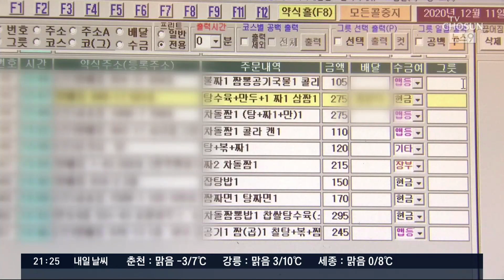"라이더 출입 금지" 안내문까지…배달경쟁에 음식점-배달원 갈등↑ [뉴스9]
코로나로 음식 배달 수요가 급증하면서 , 많은 음식점이 배달만 전문으로 하는 업체를 끼고 배달을 하죠. 그러면서 음식점과 배달원간 갈등이 벌어지는데, '배달이 늦다'는 소비자 불만에 일부 음식점은 배달원에게 "10분 안에 배달하라"는 요구조건을 내놨습니다.